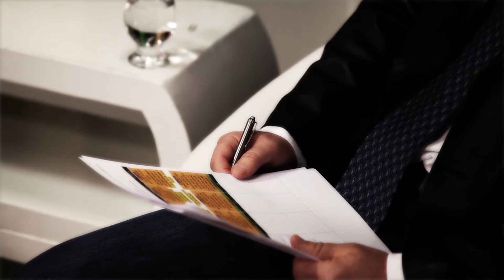ENTRELINHAS - IMIGRAÇÃO HAITIANA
O Entrelinhas aborda temas que são de interesse para a região. Assuntos como saúde, segurança, educação, embates políticos e sociais são debatidos com a presença de convidados especializados. Neste ano, o programa de entrevistas será apresentado pelo advogado e comunicador Jerson Zanchettin. O programa vai ao ar a partir das 19h, com entrevistas inéditas nas segundas, quartas e sextas-feiras, e reprises nas terças e quintas-feiras. Acompanhe pelo canal 15 da NET Lajeado ou pelo